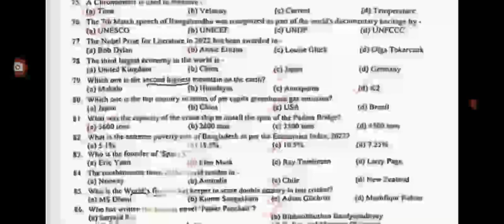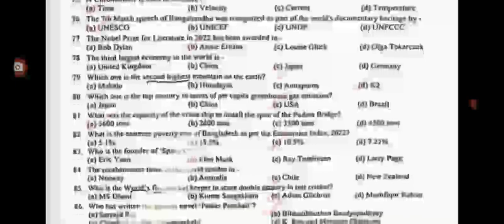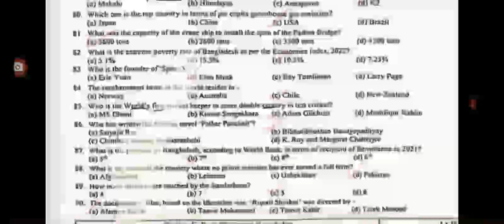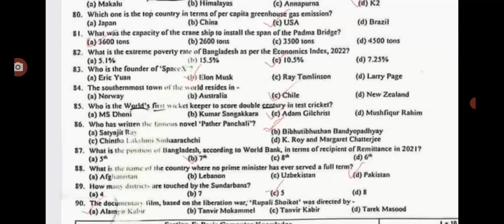আজকে অনুষ্ঠিত হওয়া সমন্বিত ১০ ব্যাংকের সিনিয়র অফিসার নিয়োগ পরীক্ষার সাধারণ জ্ঞান অংশের সমাধান